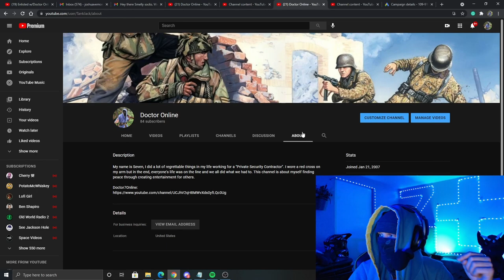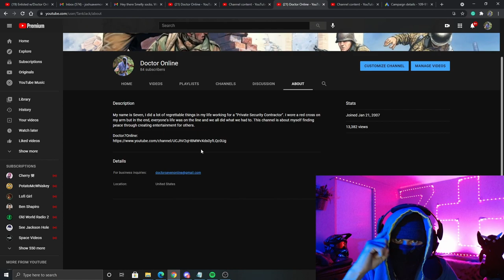THE BLUE BARON FEAT BIGBEAN - Enlisted Gameplay *Blue vs RED Episode #15*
Hello everyone! So today's video is a return to gameplay. My friend BigBean and I had a killer game defending on airfield in Normandy. Let me know what you guys think and be sure to check out my friends channel!